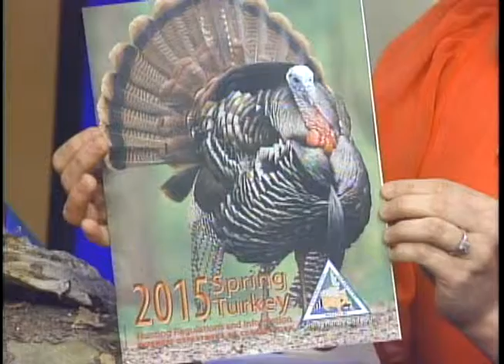2015 Spring Turkey Season